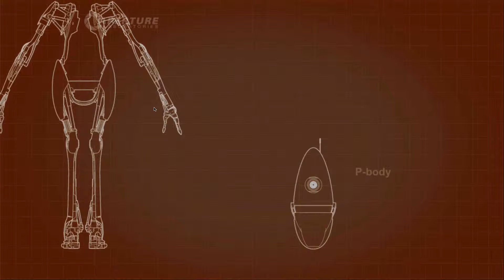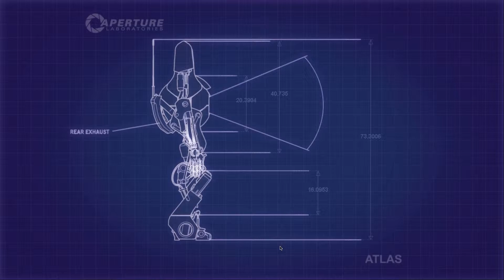Portal 2 Co-op with David and CC - Ep 11!(NO AUDIO)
sorry...
iweepwhenifart - CC's channel
dpoproductions - My Channel